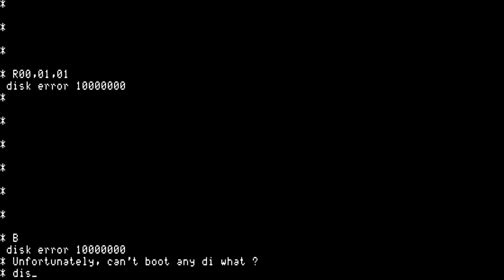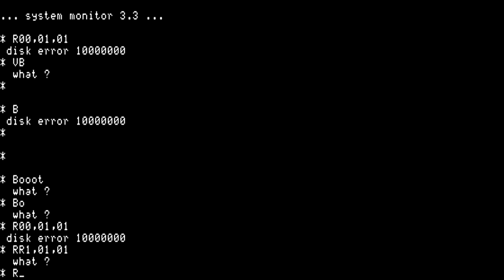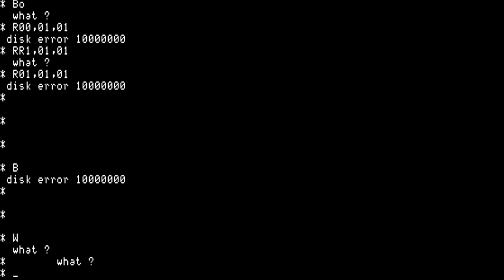Digital Research Computers Big Board (1980) {Boot Screen}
Boot screen with the PFM-80 monitor and some commands of it. Machine released back in 1980.